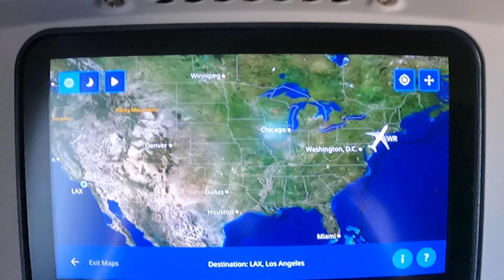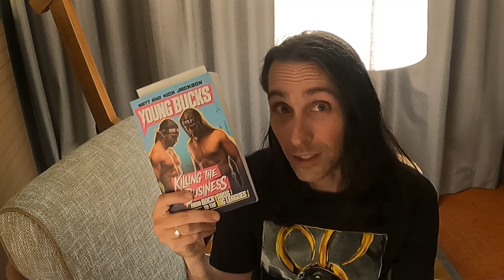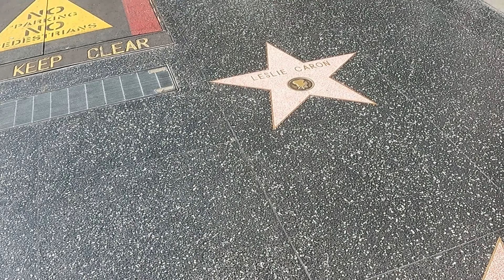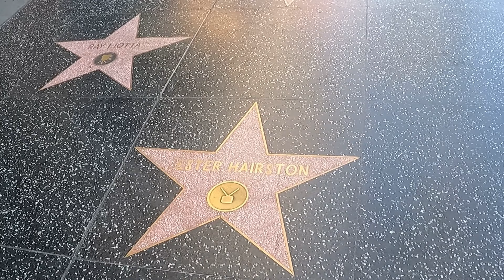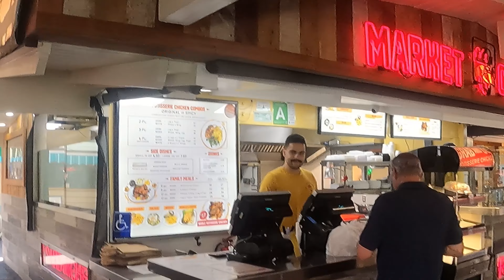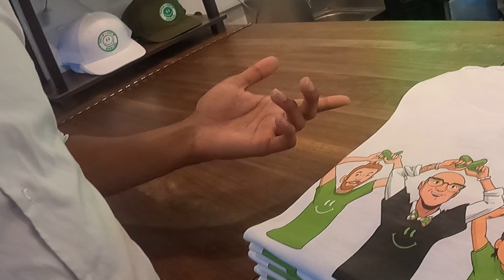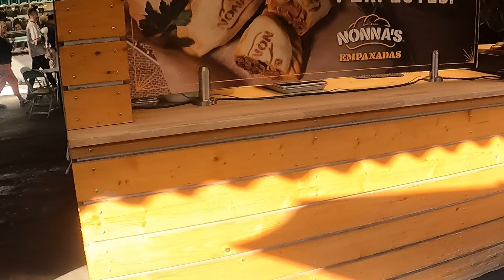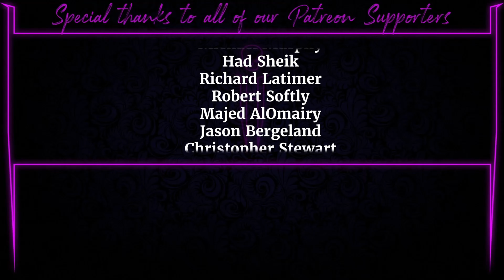With NO Planning I Flew To Los Angeles For A MASSIVE AEW TOY HUNT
and use my code MRHARTGRAVE to get up to

Twitch.tv/MrHartgrave